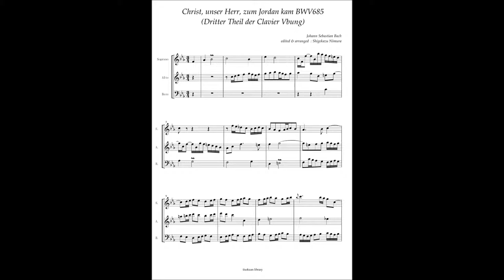J.S.Bach, Clavierubung III "Christ unser Herr zum Jordan kam" BWV685